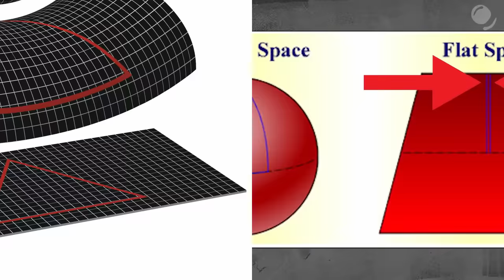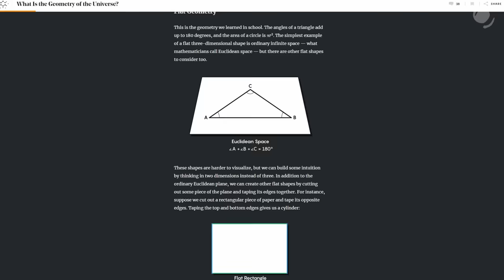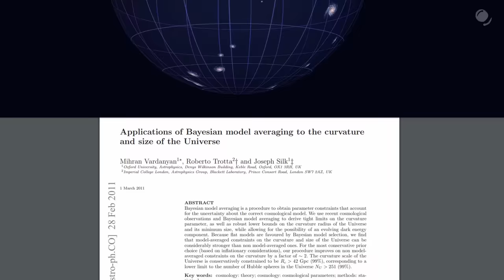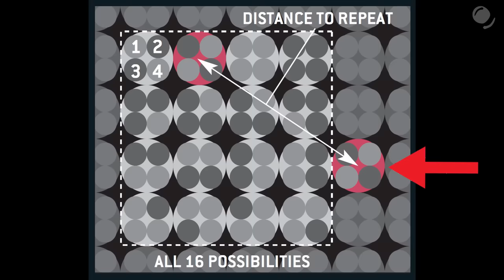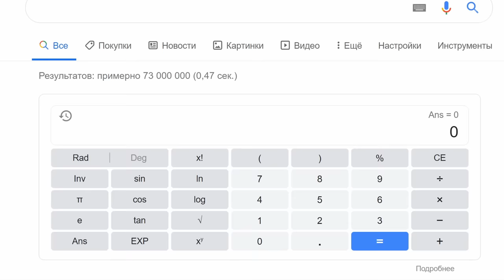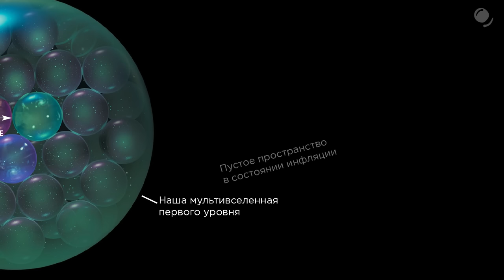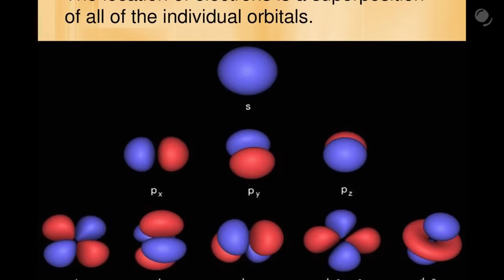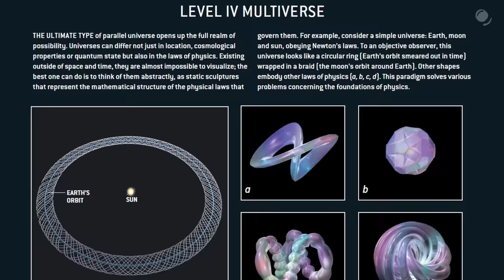Есть ли копии тебя во Вселенной, если она бесконечна? Мультивселенная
Существуют ли во вселенной копии Земли, и вас, если она бесконечна? Поговорим о том, действительно ли она бесконечная, о возможности существования копий, о  мультивселенной и разных ее типах.

Источники:
Бесконечна ли вселенная